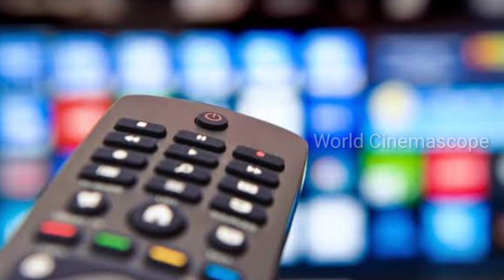Nayagi Version 2 | Nayagi Today | Nayagi Serial | Sun TV Promo | Upcoming Episode